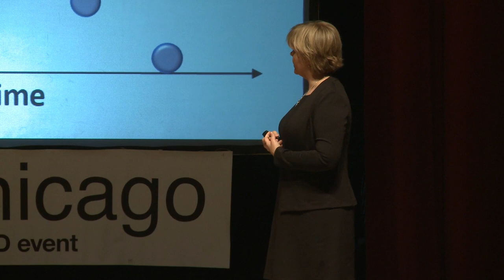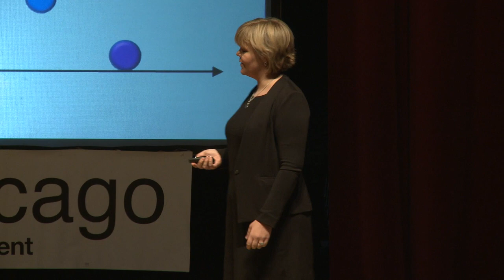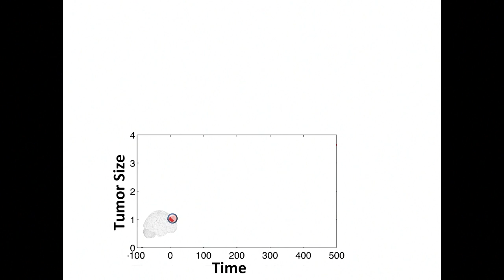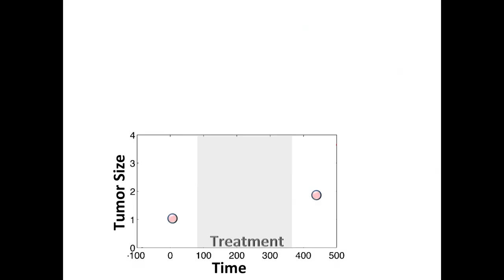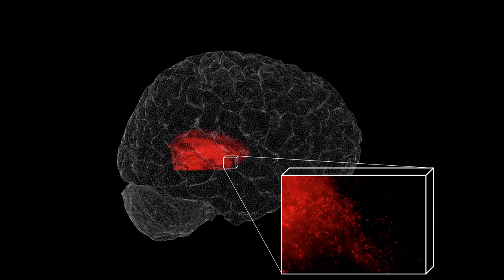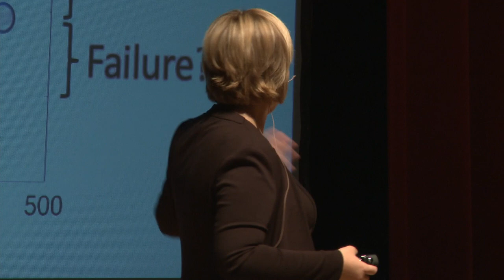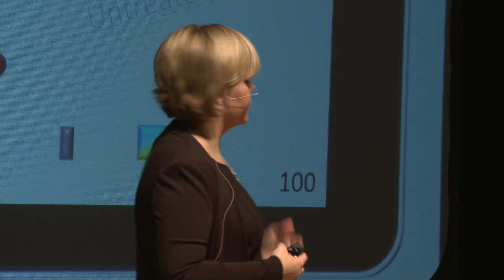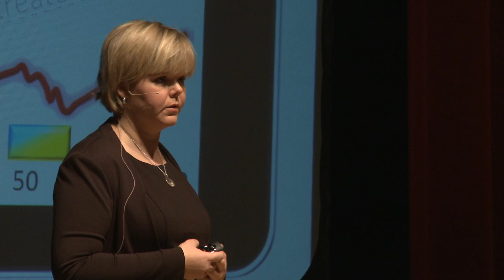Every cancer patient deserves their own equation: Kristin Swanson at TEDxUChicago 2014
Kristin Swanson, PhD, is a pioneer in the field of Mathematical NeuroOncology, a field that represents a marriage between applied mathematics, clinical oncology, cancer biology, radiology, pathology, and informatics to enable practical clinical tools to benefit brain tumor patients.

The Swanson Lab at Northwestern University Feinberg School of Medicine generates data to support new approaches to personalize treatment choices and thus improve the lives of brain cancer patients. The Lab accomplishes the above through the development of patient-specific mathematical models ideally applied to routinely acquired clinical imaging data to generate accurate predictions of disease course and response to therapy in individual patients that can be used to inform novel therapy design.

Swanson has been awarded a 2014 Dixon Translational Grant in the category of Innovation for her project, "Patient-Specific Mathematical Modeling of Pediatric High Grade Gliomas," which "focuses on the development of a mathematical model that forecasts pediatric brain tumor growth similar to how meteorologists predict a storm's path"; like storms, "each tumor is unique, and the current clinical paradigm of a one-size-fits-all treatment approach does not benefit all patients equally."

Swanson received her B.S. in Mathematics, with a minor in Physics, from Tulane University, and her M.S. in Applied Mathematics and PhD in Mathematical Biology from the University of Washington. In 2000, she also completed a Postdoctoral Fellowship at the University of California, San Francisco, in Mathematical and Computational Medicine.

Swanson is a Professor and Vice Chair of Research in the Department of Neurological Surgery and a Professor in the McCormick School of Engineering at Northwestern University.